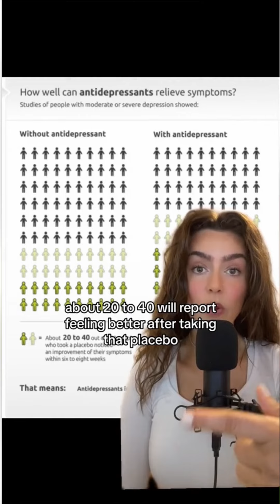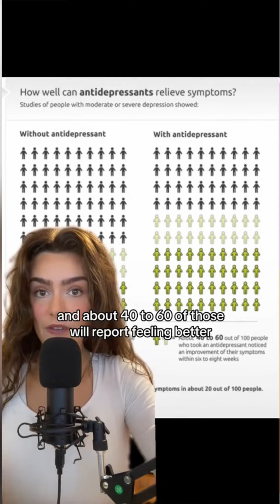Antidepressants | the neurobiology and efficacy